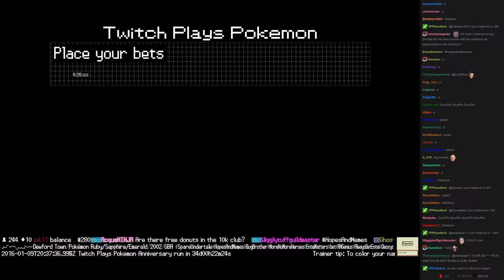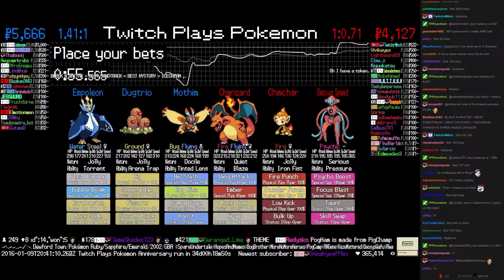Twitch Plays Pokémon Battle Revolution - Match #34480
Match #34480 [Blue: Mothim, Dugtrio, Empoleon] vs [Red: Charizard, Chimchar, Deoxys Speed]